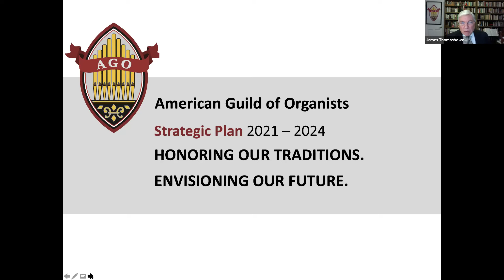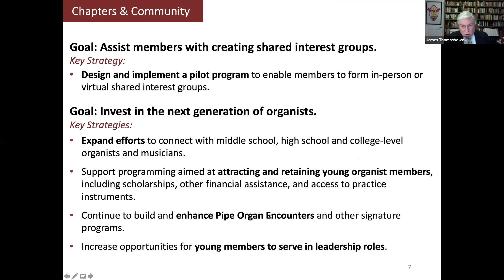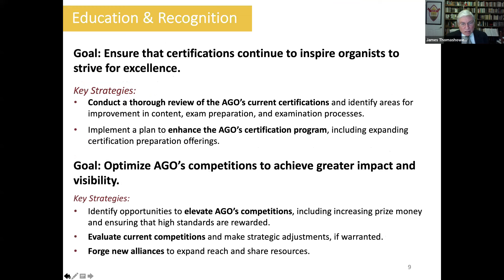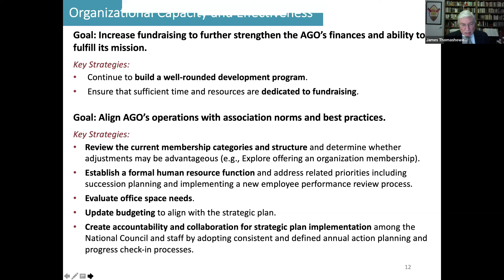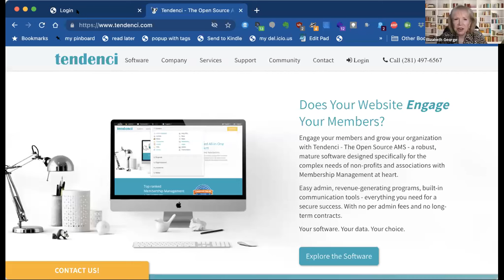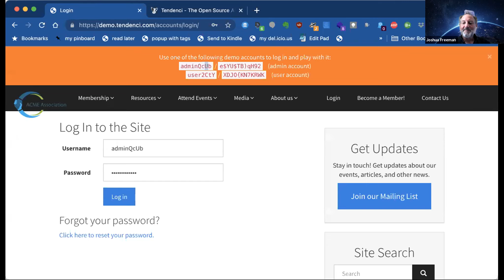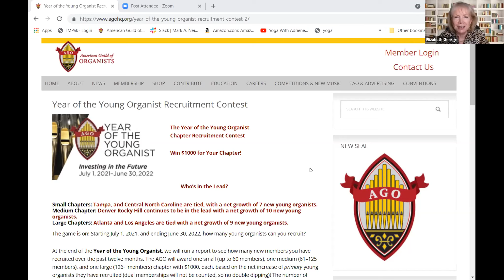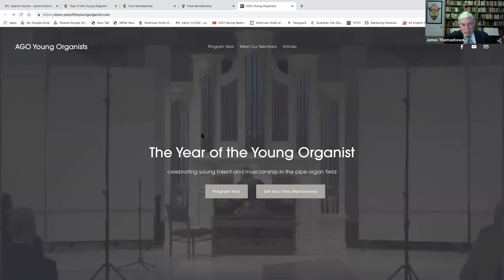Chapter Leader Town Hall Meeting Oct 25 2021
AGO's new three year strategic plan is unveiled, Tendenci, AGO's new database software is announced and The Year of the Young Organist recruitment and retention strategies are discussed.